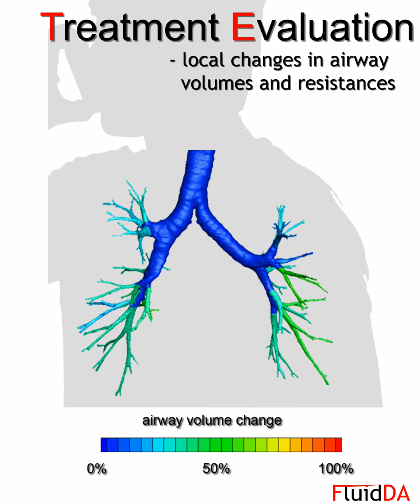Functional imaging in the respiratory field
FluidDA's workflow for treatment evaluation in the respiratory field using functional imaging.